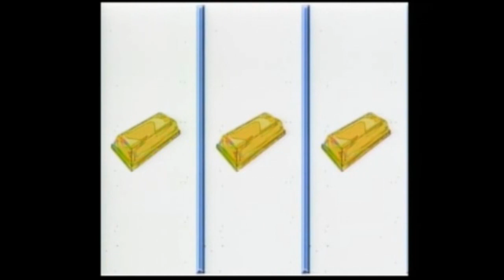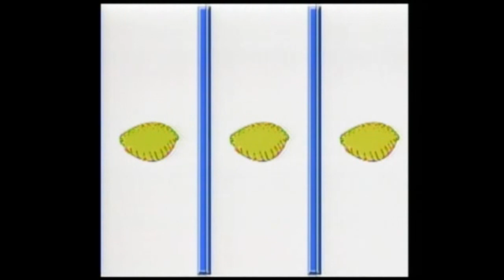Moi j'me fais mon cinéma: Gilles Carle vu par Gilles Carle (1998)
Voici l'intro musicale de ce documentaire produit par Imavision et l'Office national du film du Canada (ONF) et qui est le dernier film de Gilles Carle. Un regard touchant sur sa carrière de cinéaste.